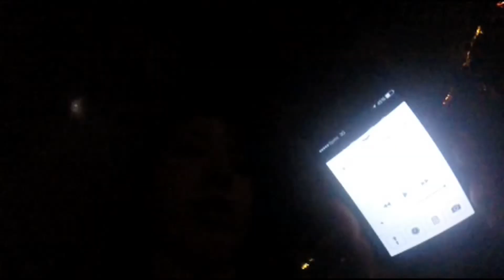My 2014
just posting this so these memories last forever :3